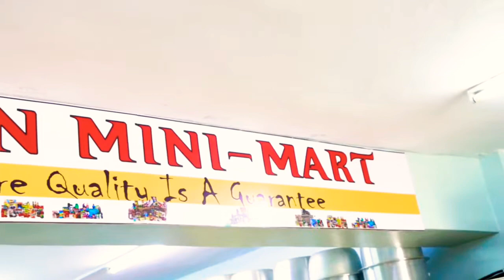My first tv ad !!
Appreciating @jevanjeeshow5844  for helping me shoot my advertisement.